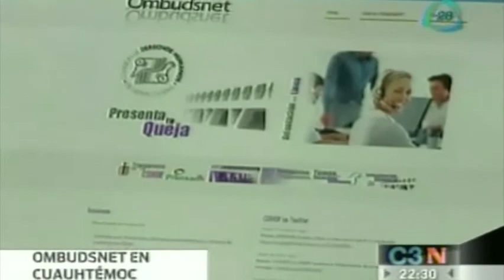Ponen en marcha sistema Ombudsnet en delegación Cuauhtémoc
Ponen en marcha sistema Ombudsnet en delegación Cuauhtémoc 28/05/13

Con la finalidad de que la ciudadanía pueda recibir asesoría sin ir a las oficinas de la Comisión de Derechos Humanos del Distrito Federal (CDHDF), se han instalado en Milpa Alta y ahora en Cuauhtémoc.